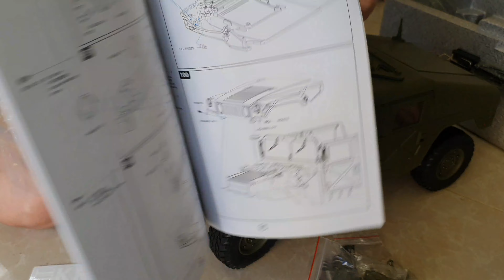Unboxing Military Hummer Vehecle by RC Cars Lover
Car Model:
Camera : Samsung Galaxy Note10+ 4Cameras in 4K pixel video and Blurry video background Mode
Handheld : Lowest Tripod stand
If you want to order the new or second hand please contact bewlow:

Location: Home yard on weekend day in Battambang home town, Cambodia